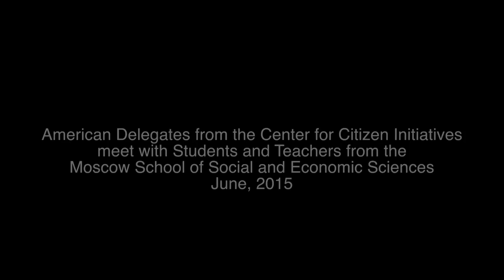Present! - Americans Meet with Russian Students and Teachers in Moscow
American delegates from the Center for Citizen Initiatives meet with students and teachers from the Moscow School of Social and Economic Sciences to discuss ways to bring about a win/win relationship between the countries.